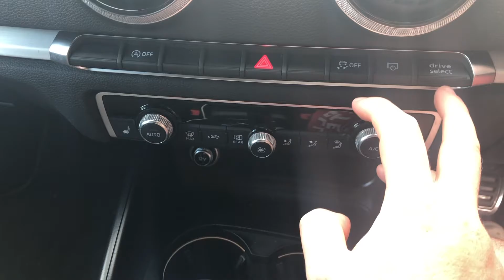My New Car!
In this vlog I get my new car! Im so excited to be getting closer to my dream car but this car is perfect for me at the moment!